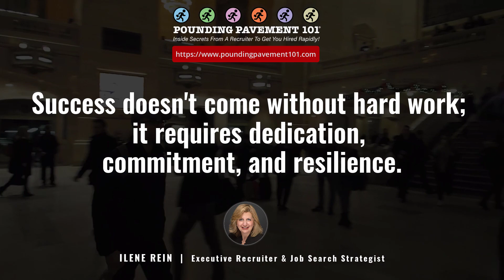Success doesn't come without hard work...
[ 🔥Free Job Search Training ] THE ULTIMATE #1 PLAN TO SPEED UP YOUR JOB SEARCH AND GET HIRED FAST

Career success is not a destination, but a journey.

It requires dedication, commitment, and resilience along the way, as few things worth having come easily.

If you look at the success stories of some of the top professionals, you'll see a common thread: they put in the hard work necessary to reach their goals.

The road to career success may be filled with challenges, but it is not insurmountable.

With a good attitude, a willingness to learn, and a commitment to never give up, you can achieve great things in your career.

So, stay positive, stay focused, and keep pushing through the tough times. In the end, your hard work will definitely pay off!

I invite you to grab time on my calendar (the link is on my website Pounding Pavement 101) to discuss your job search and how I can show you how to increase your chances of getting hired rapidly!